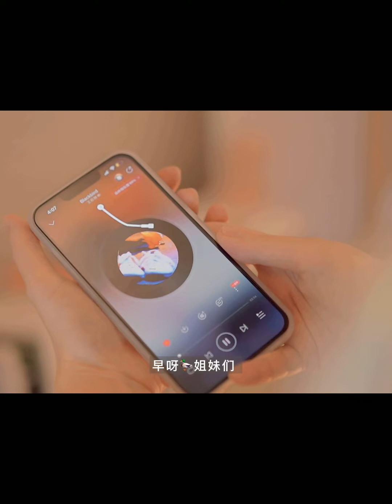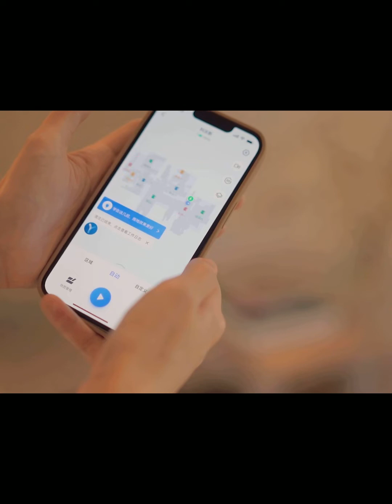Vlog｜家居幸福感好物分享 爆火的科沃斯X1🔥